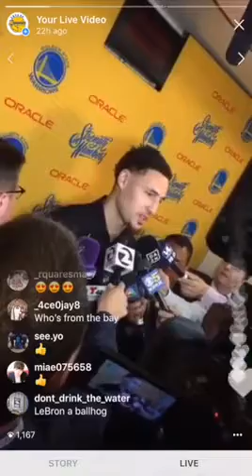IG livestream (w/ comments! 9x16): Klay & JaVale postgame interviews at Oracle (w/ improved audio)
...from Warriors postgame at Oracle Arena before 2018 NBA Finals vs Cleveland Cavs, Game 1. NOTE: This is an IG livestream, and is obviously best viewed in portrait mode on a smartphone. For iPhone, use the YouTube app and tap on the Maximize icon in the lower right-hand corner.